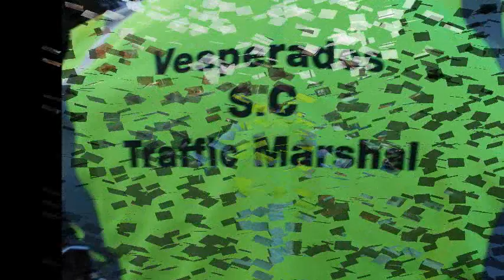vesperados s c christies christmas charity ride dec 2013